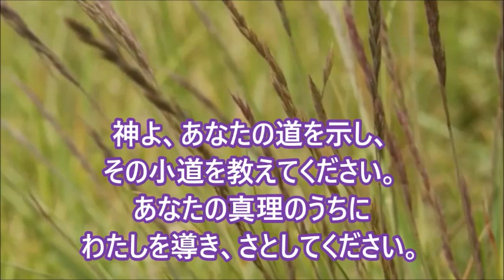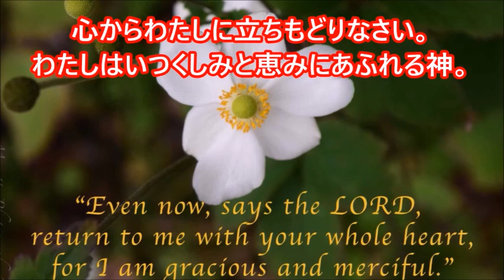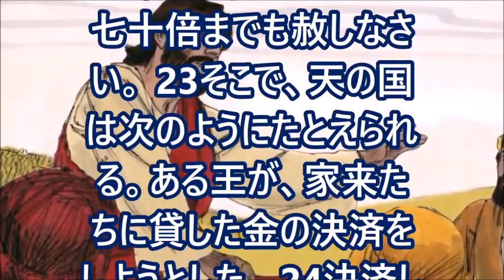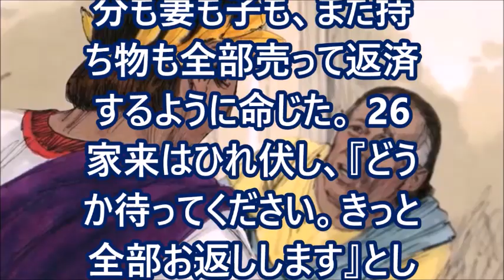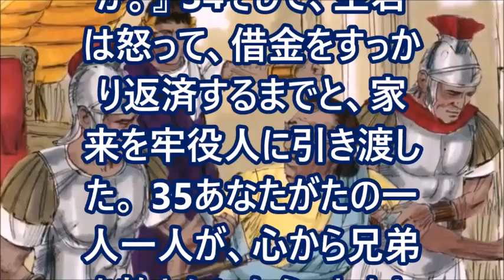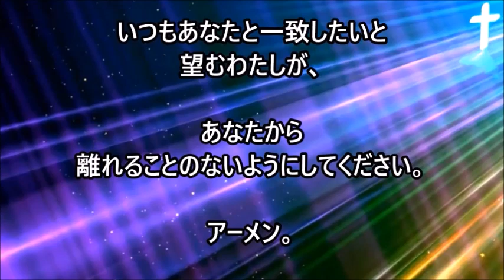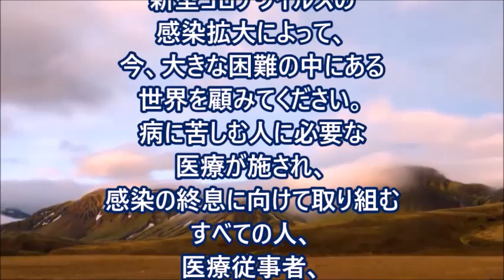ミサの歌と朗読、2023.3.14 (火)